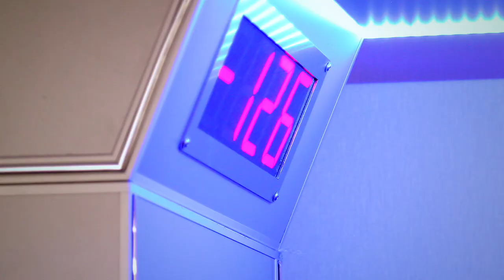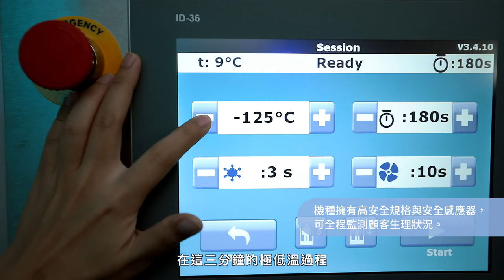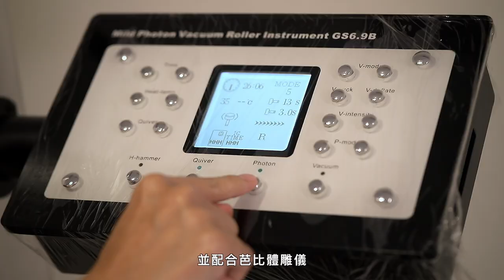站著3分鐘就能消耗500卡！？丹妮婊姐體驗愛爾麗「極地冷凍艙」+芭比體雕，挑戰極低溫0出力鏟卡路里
「減肥是認真的，懶是天生的」這句話道出不少懶人的心聲，但是今年醫學美容診所愛爾麗特別引進來自斯洛伐克的「極地冷凍艙」，讓你站著3分鐘就能對抗卡路里、讓線條更美麗，連百萬YouTuber丹妮婊姐體驗過後也直呼太神奇！